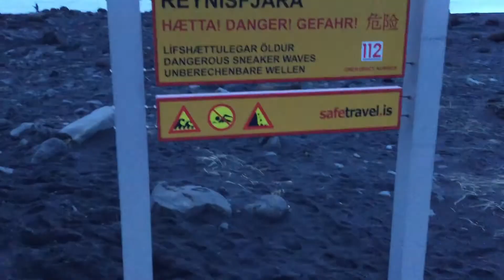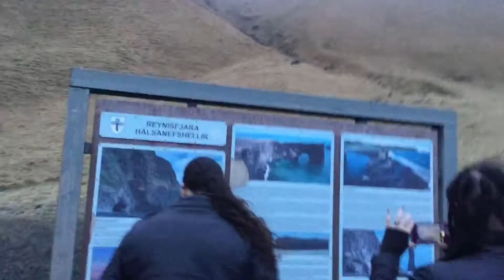Iceland Vlog(2016)My Iceland Travel Guide While Listening To Ed Powell Prank Calls The Whole Way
Join Robinhood with my link and we'll both get free stock 🤝
I listen to Ed Powell prank calls here  while catching the sights and sounds of magestic..Iceland!
Iceland  is a Nordic island country in the North Atlantic, with a population of 360,390 and an area of 103,000 km2 (40,000 sq mi), making it the most sparsely populated country in Europe.[ The capital and largest city is Reykjavík, with Reykjavík and the surrounding areas in the southwest of the country being home to over two-thirds of the population. Iceland is volcanically and geologically active. The interior consists of a plateau characterised by sand and lava fields, mountains, and glaciers, and many glacial rivers flow to the sea through the lowlands. Iceland is warmed by the Gulf Stream and has a temperate climate, despite a high latitude almost entirely outside the Arctic Circle. Its high latitude and marine influence keep summers chilly, with most of the archipelago having a tundra climate.

According to the ancient manuscript Landnámabók, the settlement of Iceland began in 874 AD when the Norwegian chieftain Ingólfr Arnarson became the first permanent settler on the island.[] In the following centuries, Norwegians, and to a lesser extent other Scandinavians, emigrated to Iceland, bringing with them thralls (i.e., slaves or serfs) of Gaelic origin.

The island was governed as an independent commonwealth under the Althing, one of the world's oldest functioning legislative assemblies. Following a period of civil strife, Iceland acceded to Norwegian rule in the 13th century. The establishment of the Kalmar Union in 1397 united the kingdoms of Norway, Denmark, and Sweden. Iceland thus followed Norway's integration into that union, coming under Danish rule after Sweden's secession from the union in 1523. Although the Danish kingdom introduced Lutheranism forcefully in 1550, Iceland remained a distant semi-colonial territory in which Danish institutions and infrastructures were conspicuous by their absence.

In the wake of the French Revolution and the Napoleonic Wars, Iceland's struggle for independence took form and culminated in independence in 1918 and the founding of a republic in 1944. Although its parliament (Althing) was suspended from 1799 to 1845, the island republic has been credited with sustaining the world's oldest and longest-running parliament.

Until the 20th century, Iceland relied largely on subsistence fishing and agriculture. Industrialisation of the fisheries and Marshall Plan aid following World War II brought prosperity and Iceland became one of the wealthiest and most developed nations in the world. In 1994, it became a part of the European Economic Area, which further diversified the economy into sectors such as finance, biotechnology, and manufacturing.

Iceland has a market economy with relatively low taxes, compared to other OECD countries,[ as well as the highest trade union membership in the world.[] It maintains a Nordic social welfare system that provides universal health care and tertiary education for its citizens.[] Iceland ranks high in economic, democratic, social stability, and equality, currently ranking first in the world by median wealth per adult. In 2018, it was ranked as the sixth most developed country in the world by the United Nations' Human Development Index, and it ranks first on the Global Peace Index.[ Iceland runs almost completely on renewable energy.

Hit hard by the worldwide financial crisis, the nation's entire banking system systemically failed in October 2008, leading to a severe depression, substantial political unrest, the Icesave dispute, and the institution of capital controls. Some bankers were jailed.[] Since then, the economy has made a significant recovery, in large part due to a surge in tourism.[

Icelandic culture is founded upon the nation's Scandinavian heritage. Most Icelanders are descendants of Norse and Gaelic settlers. Icelandic, a North Germanic language, is descended from Old West Norse and is closely related to Faroese. The country's cultural heritage includes traditional Icelandic cuisine, Icelandic literature, and medieval sagas. Iceland has the smallest population of any NATO member and is the only one with no standing army, with a lightly armed coast guard.